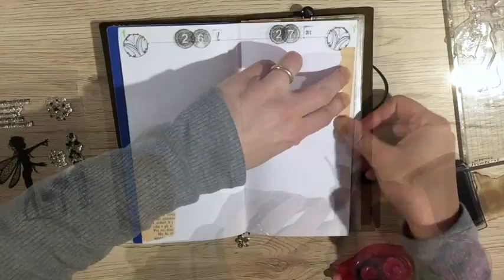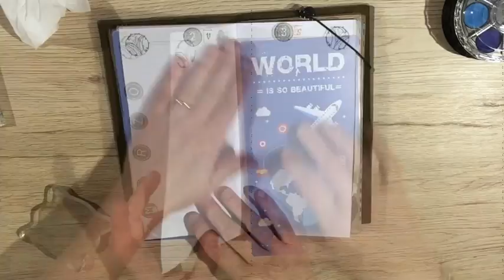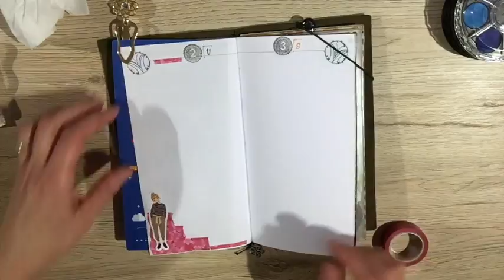MIDORI: DECORAZIONE DELLA SETTIMANA DAL 26 FEB AL 4 MARZO #9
Nona settimana dell’anno!! E siamo già quasi in primavera!!! Vola!!! Decoriamo così non ci pensiamo!! :-)